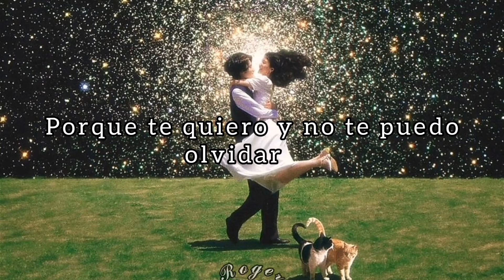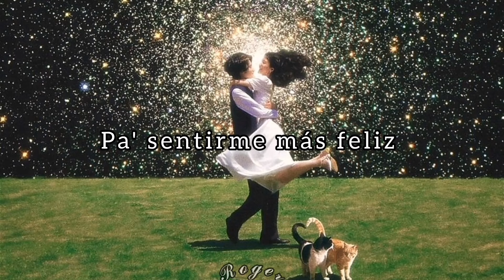Estrecharte En Mis Brazos // Creación Tejano Band // Lyrics